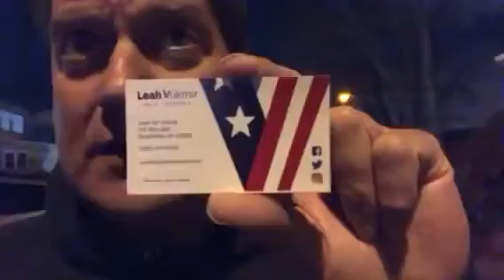Day 164 5 Meet Leah Vukmir Next Senator From Wisconsin